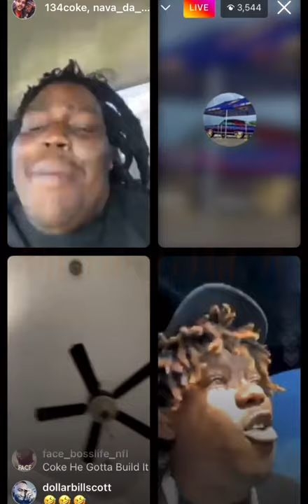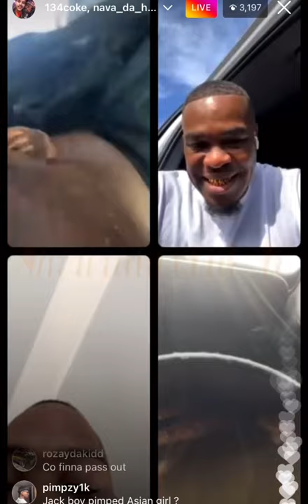1804 Jackboy Live On Instagram 😳‼️Gets Bulletproof Windows 😳& Talks Pompano & More ‼️😳🏎